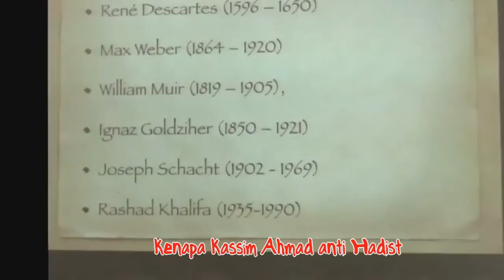Kenapa Kassim Ahmad anti hadits | Ustaz Hasrizal Abdul Jamil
Video Kredit:Worldkuliah